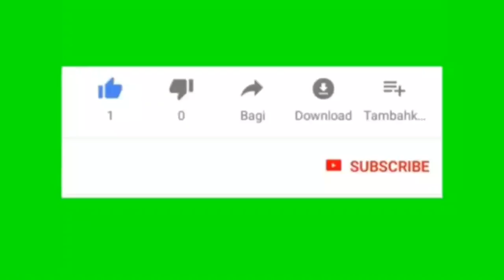Amazing GIAT Team Work PPSU kel. Sukapura SENIN 02 Juni 2018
KEGIATAN TEAM WORK PPSU KEL. SUKAPURA ▬▬▬▬▬▬ஜ ۩۞۩ ஜ▬▬▬▬▬▬
*GIAT PPSU KEL. SUKAPURA KEC. CILINCING JAKARTA UTARA SENIN 02 JULI 2018*